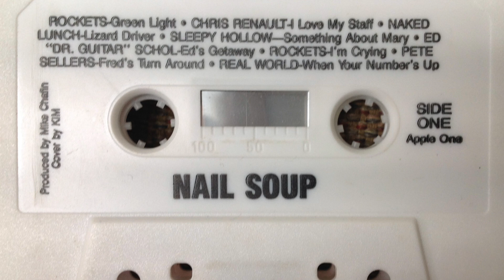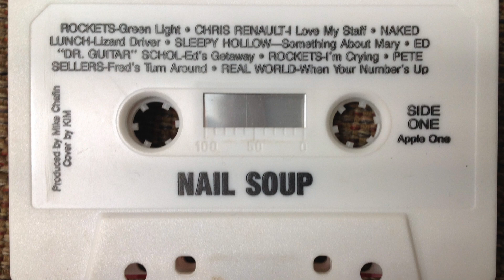06 Rockets Im Crying